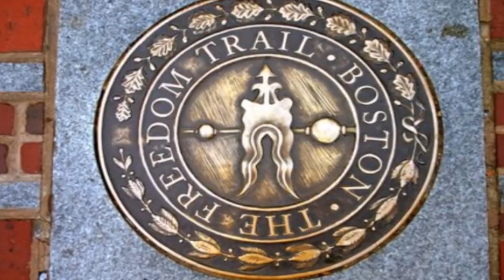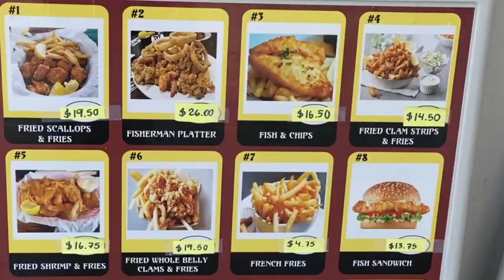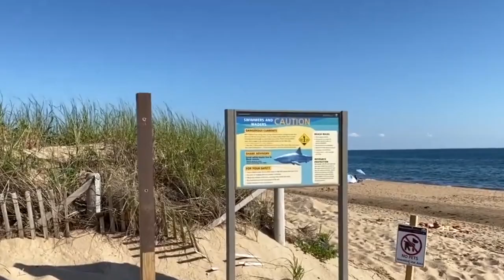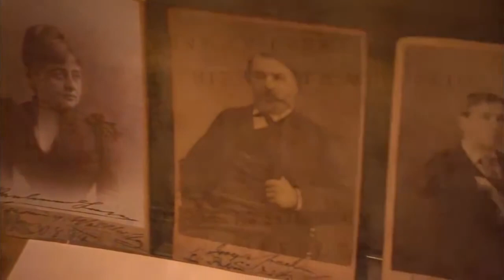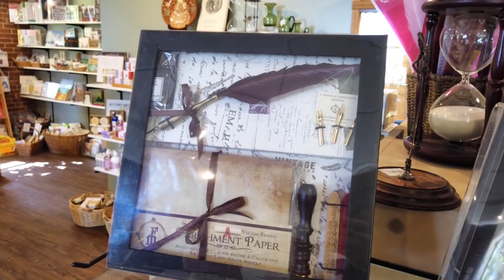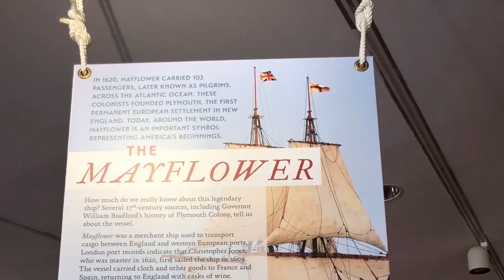Top 10 Things To Do In Massachusetts Massachusetts Travel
The history of this epic state is tied to numerous bank robberies and Massachusetts has something for everyone. Take your pick from tourist attractions that range from classical music concerts by a world-class symphony orchestra to perfecting your tan on a pristine beach.

As one of the original 13 colonies, Massachusetts has preserved more than its share of historic landmarks from as far back as pilgrim days. But it's not all history – in Boston's vibrant Faneuil Hall Marketplace, you'll find fashions as new as tomorrow.

Landscapes are just as varied, and as you explore these must-see sights, you'll find rolling mountains, waves crashing on rocky shores, green pastures and farmlands, deep forests, and beautiful little postcard-perfect villages that Norman Rockwell immortalized in his paintings. To be sure of finding the best places to visit, plan your trip using this handy list of the top attractions in Massachusetts.